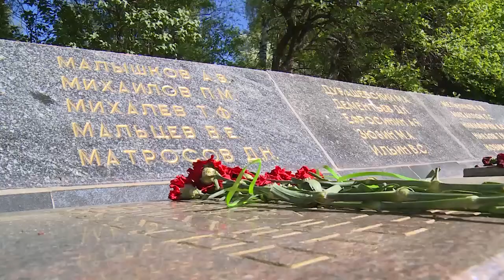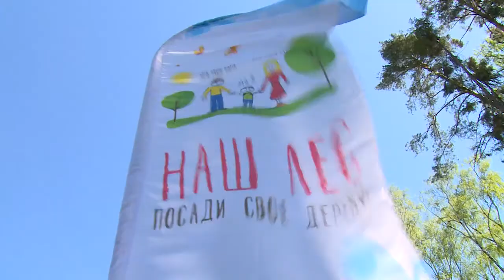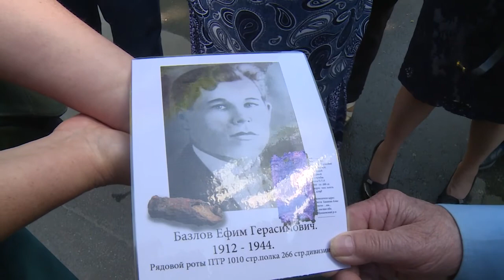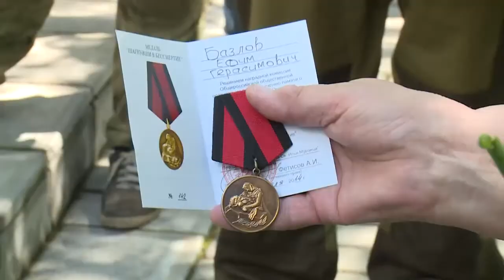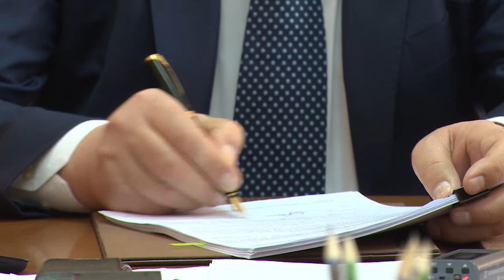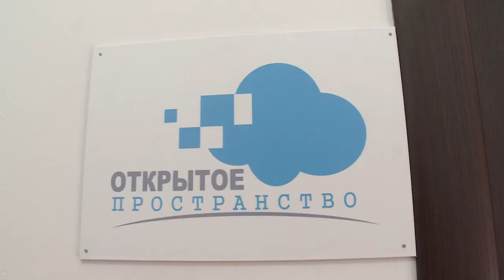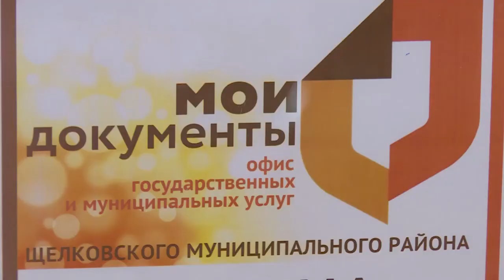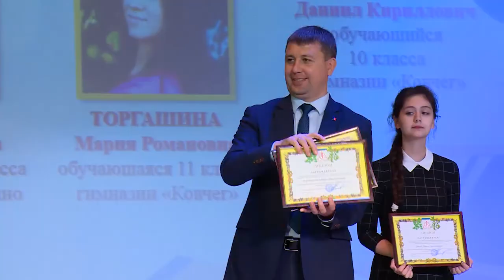Говорим о главном 03.06.2018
Празднование 9 мая, акция «Лес Победы», открытия памятника Марине Попович, начало строительства школы в Солнечном, Последние звонки и другие важные события мая– итоги месяца в новом выпуске программы «Говорим о главном».